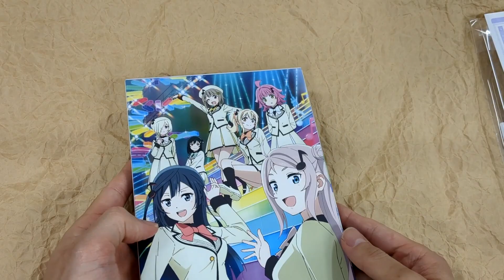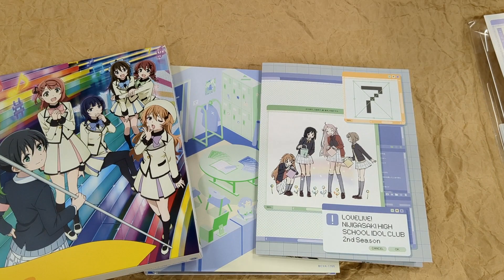[Unboxing] Love Live! Nijigasaki Gakuen School Idol Dokokai 2nd Season 7 (English Subtitles)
[Unboxing] LoveLive! Nijigasaki Gakuen School Idol Dokokai 2nd Season 7 (English Subtitles) [Limited Release]

Description
Features English subtitles. Blu-ray Vol. 7 Includes episode 12-13. Love Live! Nijigasaki Gakuen School Idol Club 5th Live! Tickets for the fastest advance lottery application. Original song CD 7, serial code that can be used in smartphone app "Love Live! School Idol Festival ALL STARS" Sukusta and a booklet are included. The slip case is designed by Takumi Yokota, the character designer.